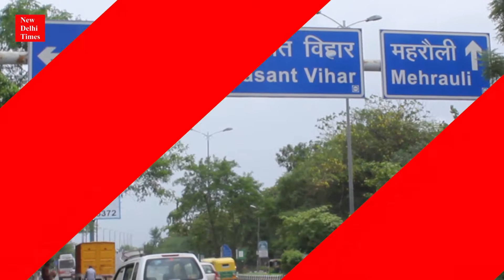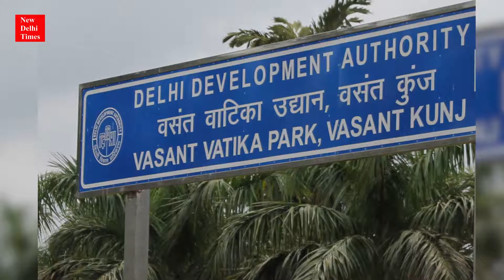Delhi Monsoon unveils politics over potholes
New Delhi Times did a ground check that unveiled the politics of the Delhi government over the potholes dug all across the capital city.
During the ground check on the South Delhi roads, the New Delhi Times brought to the forefront the havoc that these potholes have wreaked, putting the lives at risk. Several schools in the posh locality have over and over again complained to the concerned Authorities, about the potholes and drains around the area that have exposed children to risks, but no accountability, on part of the authorities has been made yet.
Damaged footpaths and tattered condition of the pedestrian walkways have raised problems for people to walk on them. The uneven surfaced pavements due to open drains, heap of garbage dumped on them, potholes and other encroachments make them unwalkable. Consequently, leaving pedestrians with no other option but to risk their lives on motorways, juggling between the traffic.
The worsened conditions of the pavements outside the parks in the locality have become a big ‘NO’ zone for the children and elderly people.
It’s a wakeup call for the concerned Authorities to take an immediate Action.